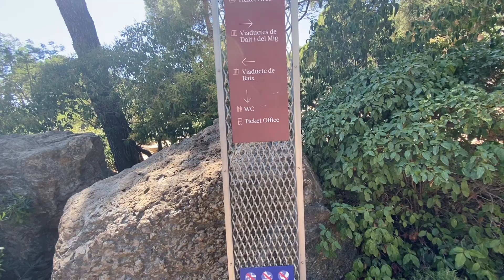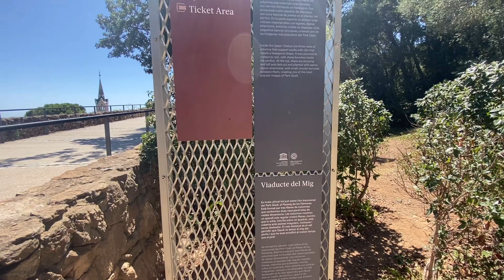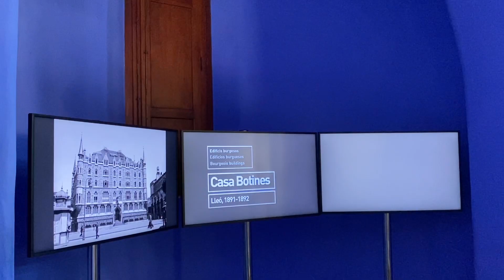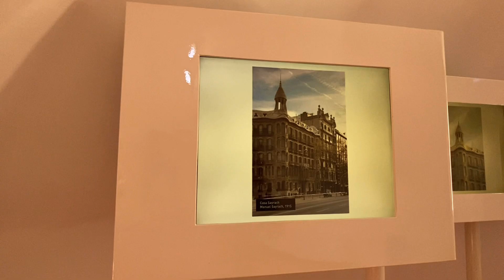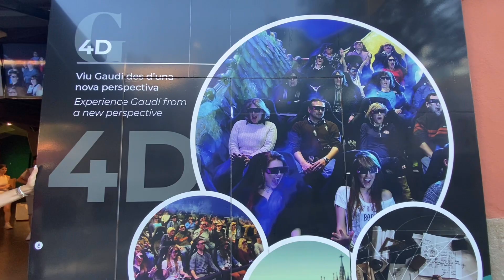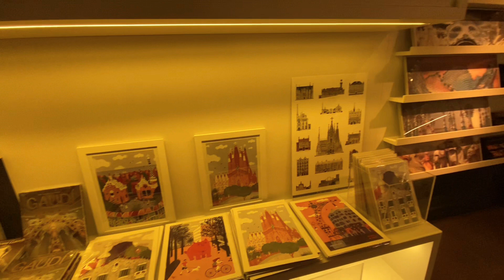PARK GÜELL - the most famous park in Barcelona, Spain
Park Güell is an enormous garden with stunning and distinct architectural elements designed by the renowned Catalan architect, Antoni Gaudí. The Park is named after Eusebi Güell, a rich entrepreneur and count that had a great passion for Gaudí's work and who became his patron.

The park was opened to the public in 1922 and since then has become one of Barcelona’s main tourist attractions. In 1984, it was declared a World Heritage Site by UNESCO.
Introducingbarcelona.com

Tip:
Buy a ticket directly to Park Guell official site for 10 euros a few days before your planned visit.
Take bus 24 from Passeig de Gracia, it will drop you a few steps to the entrance of the park.